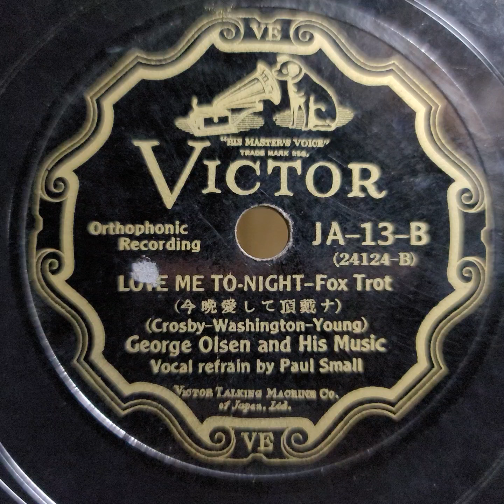George Olsen（ジョージ・オルセン）and His Music ♪Love Me ToｰNight♪ 1932年（Vocal）Paul Small . 78rpm.